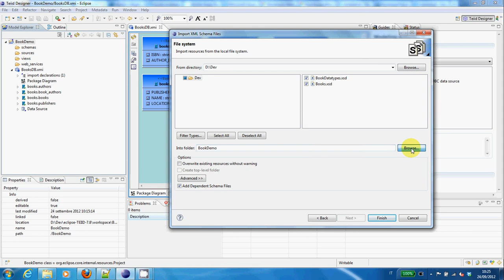TEIID tutorial - Importing XSD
Second part of the TEIID tutorial: we import the XSD schema to be able to create a view model from it